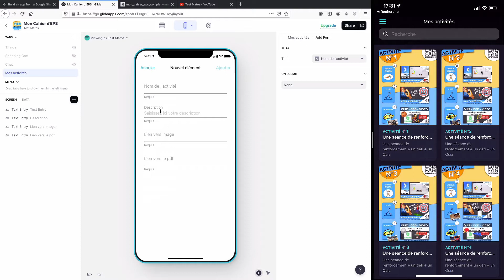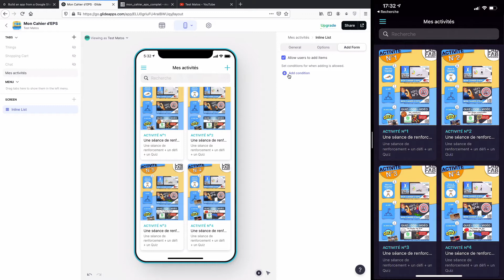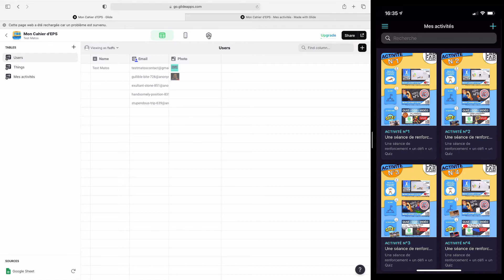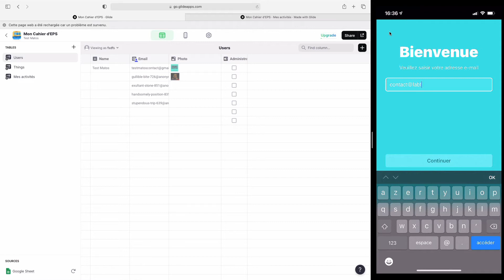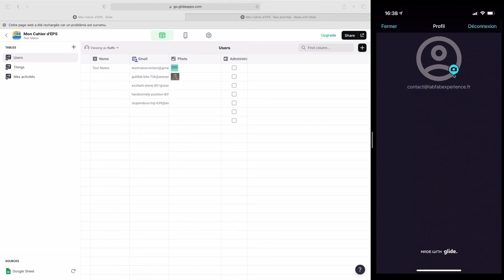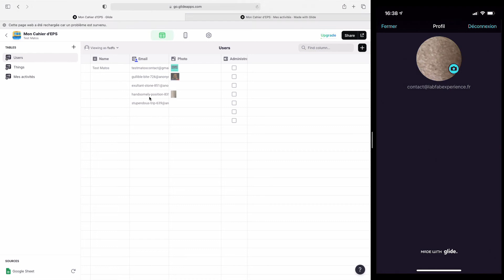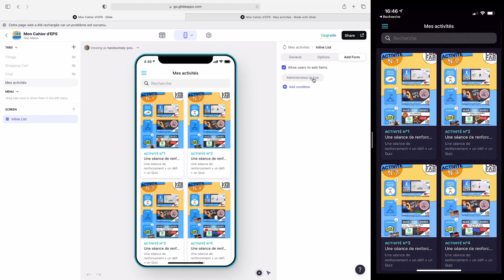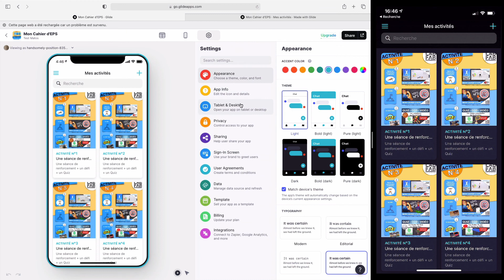Apprendre GlideApp de A à Z Partie b05 Rendre mon app collaborative à certains utilisateurs